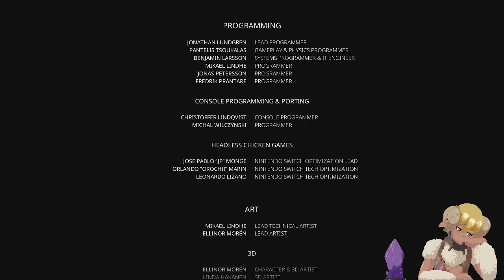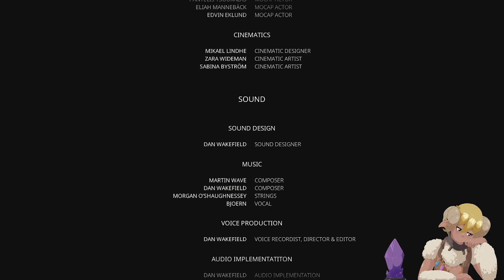tai plays: Bramble: The Mountain King, part 5, fin.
Recording of my Bramble: The Mountain King playthrough on Twitch.